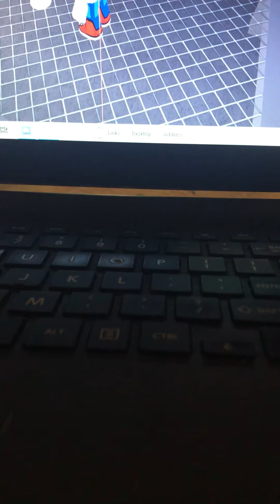playing funky Friday with cittycat362